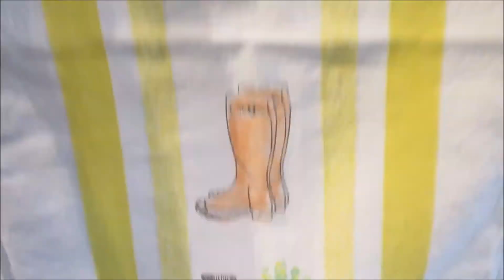Clean With Me | Tidy Tuesday | Deep Cleaning Kitchen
Today's video is on my new series I am starting called Tidy Tuesday. Every Tuesday (or most Tuesday's) I will be doing any tidy up videos on different areas of my home. I hope this inspires and motivates you to clean your home too! And if you have any recommendations for me I would love to hear them! Hope you all enjoy! xo

If you have any questions or comments leave them in the comment section below! Also any request on videos I would love to hear your guys request!